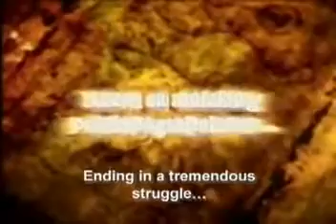Welcome to "Chito S. Roño's "Spirits""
The title should have been 'Spirit Warrior: The TV Series,' but Roy Iglesias, one of the creators, refused such a title.
The series was re-aired on Studio 23 in 2005 and on the Kapamilya Channel in 2007.